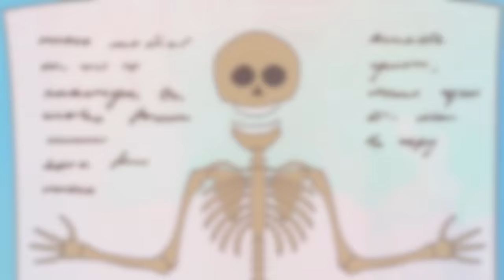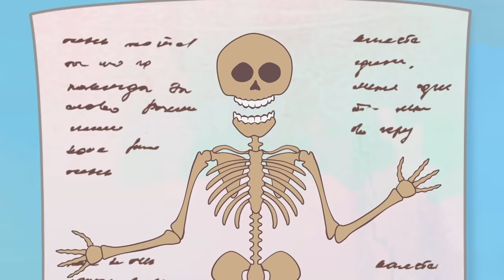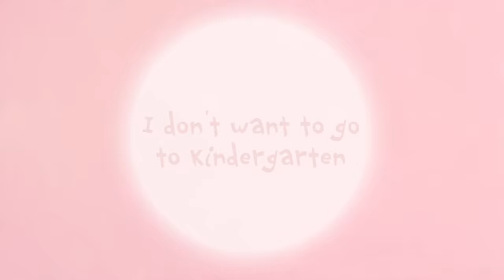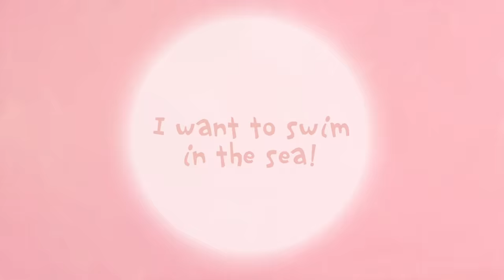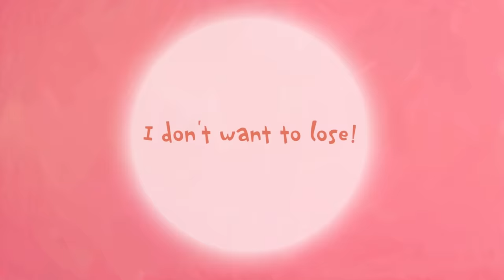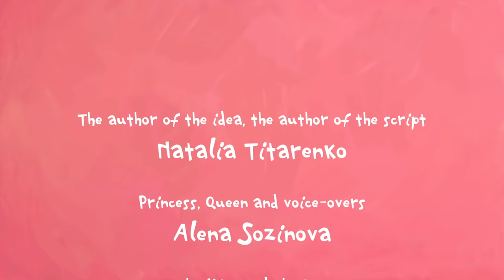The Little Princess - Best cartoon collection - Cartoons for kids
Who is the biggest troublemaker? Let's find out!